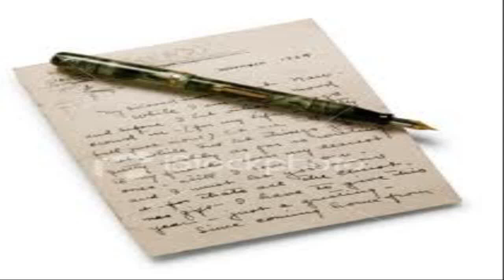letters from a loved one